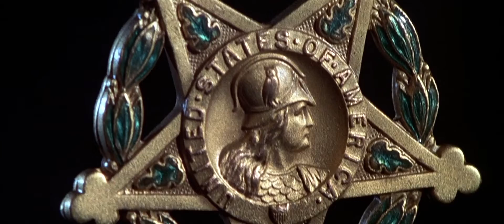Courage Under Fire (1996)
A US Army officer, despondent about a deadly mistake he made, investigates a female chopper commander's worthiness for the Medal of Honor.